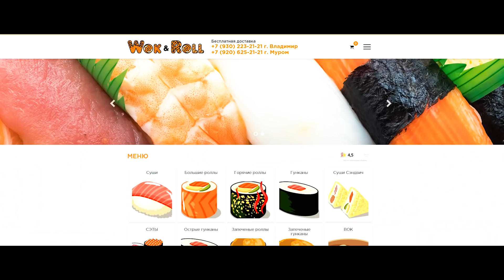Русский ДЕСАНТНИК против НЕФОРМАЛА / Жесткий нокаут / ПуляТВ HeadShot MMA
Друзья! вышла вторая часть наших боев. В этом выпуске вы увидите жесткий нокаут от русского вдевешника, а так же яркий и красивый бой от нашего нового участника Кирила Ермошкина.

Если ты хочешь  попасть к нас на шоу и заявить о себе.